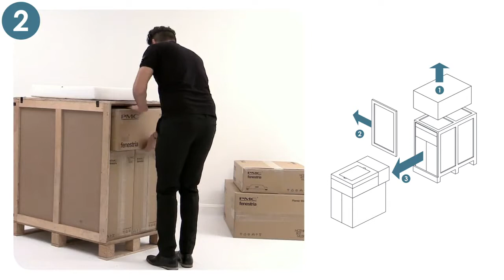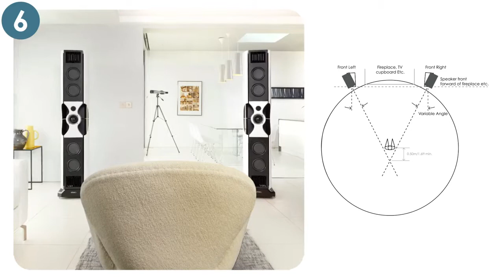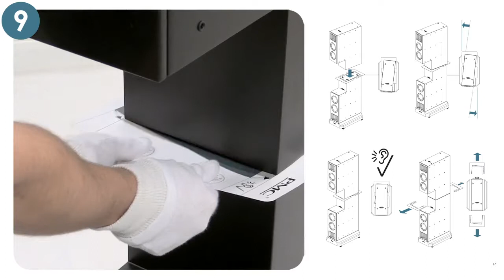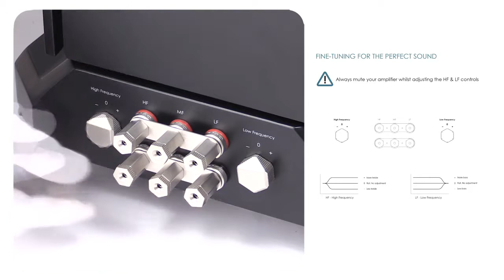PMC fact fenestria Assembly Tutorial